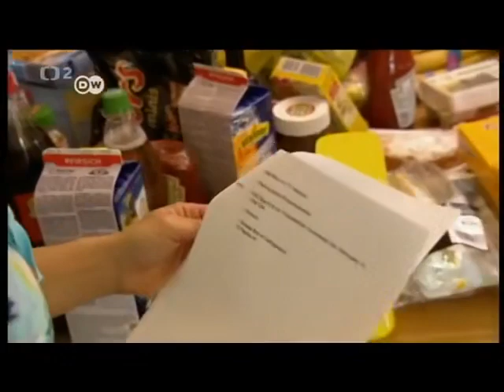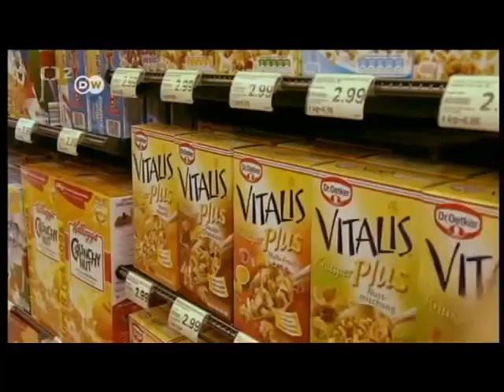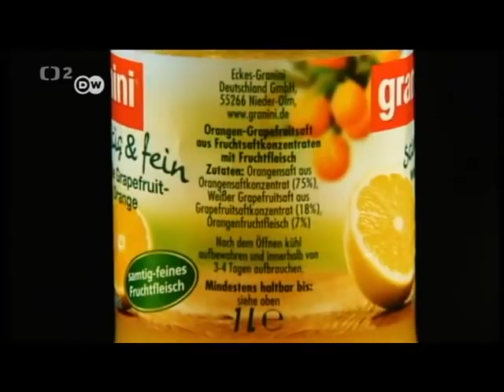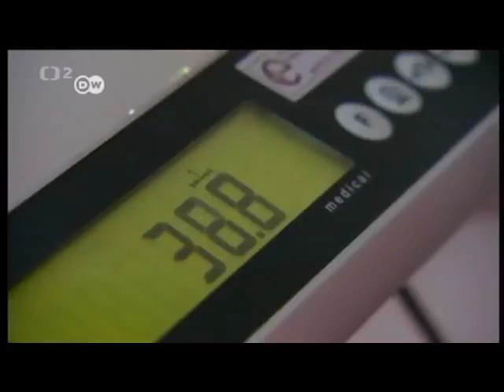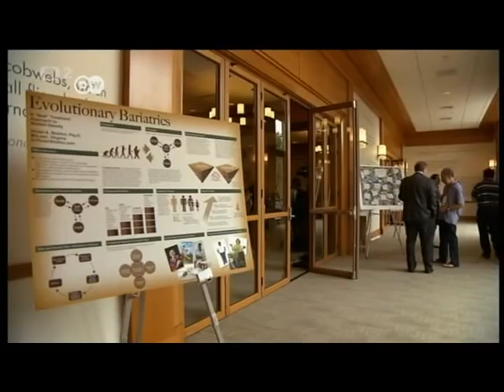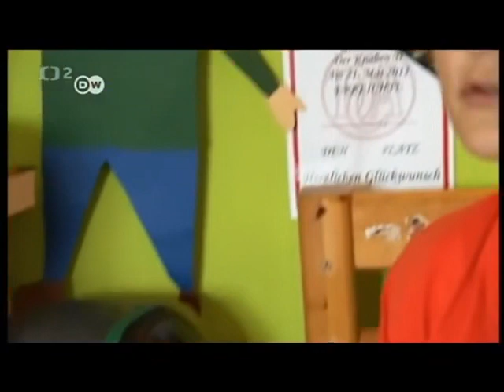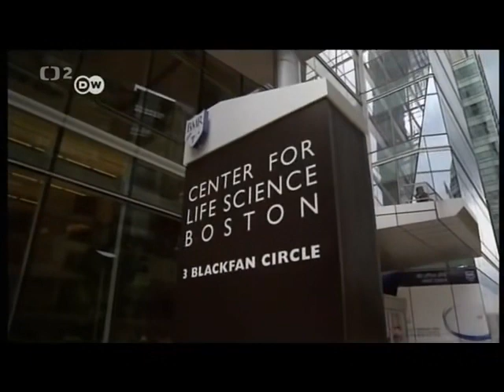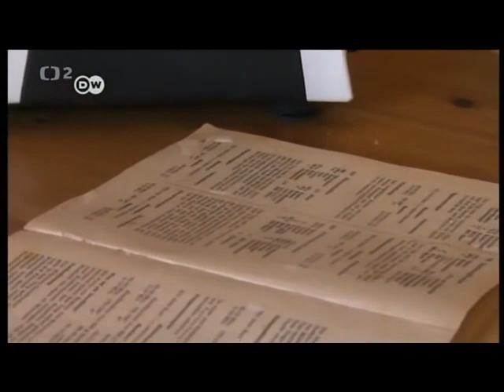Cukr, časovaná bomba (2012)